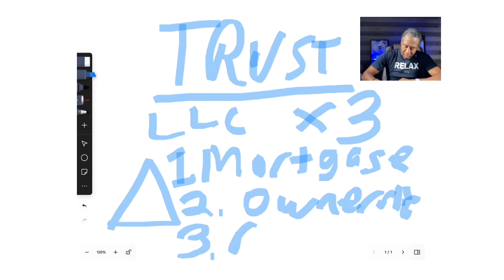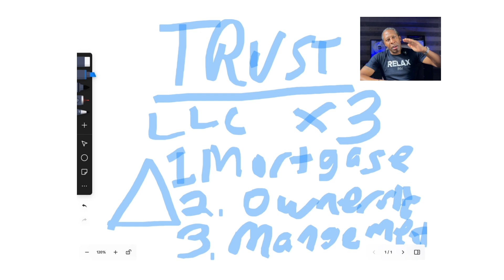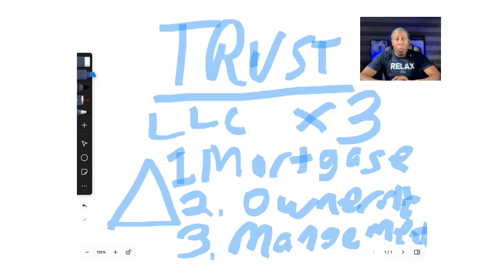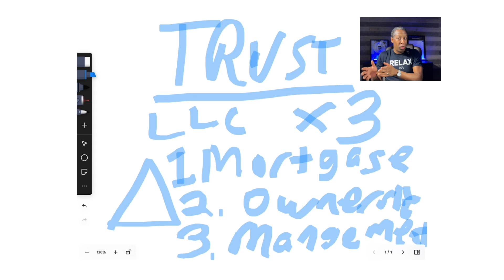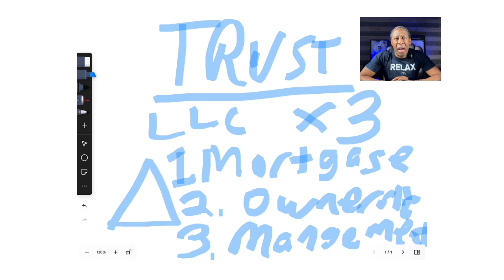Trust vs. LLC or Do Both? What’s the Best Move for Your Property?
Trust vs LLC: What's the Move? 🏠 I had a client asking the age-old question: Should I put my property in a trust or build an LLC?

As a Certified Financial Planner, I had to drop some knowledge! Trusts can bypass probate and protect your assets, but LLCs? They’re all about reducing liability and maximizing those tax write-offs. Sometimes, it's not just one or the other—you might need both! 🏦💡

Let’s dive into why strategic financial planning is the key to keeping more money in your pocket. 💰